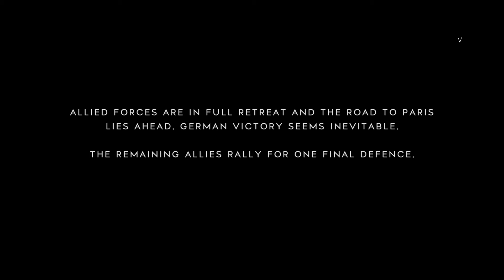My Second Grand Final Stand Pt 2 of 2 - Battlefield 5